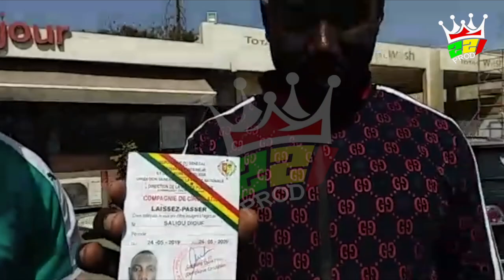Urgent: Wouly a obtenu son Laisser passer